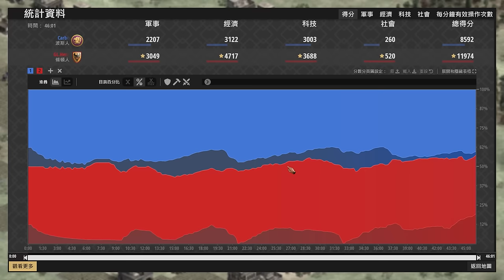【世紀帝國2決定版】Hera又調皮了！條頓馬弓開局升級最慘能打嗎？2100+波斯是否能夠制裁Hera條頓馬弓開局？ 條頓 vs 波斯